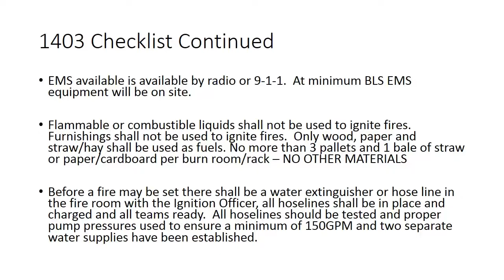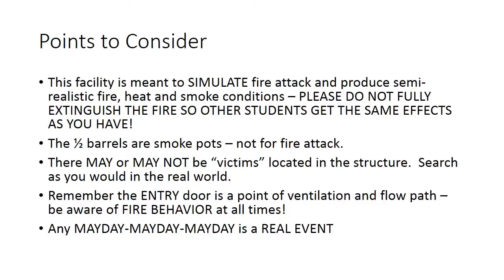Penn Twp. Fire Dept. 1403 Walk-Through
Pre-Briefing Walk-Through for personnel attending live fire training at the Penn Twp. Training Facility